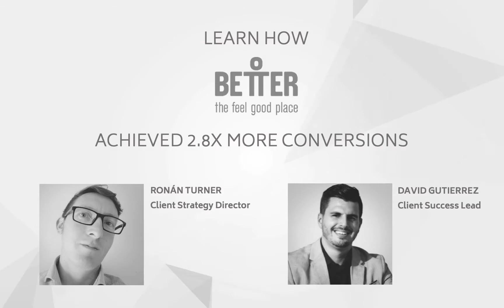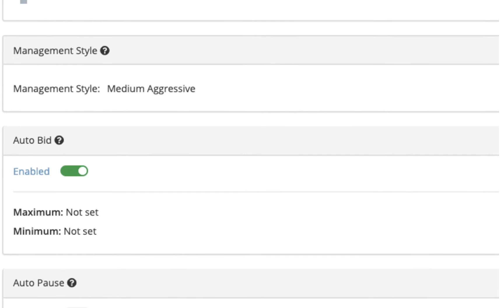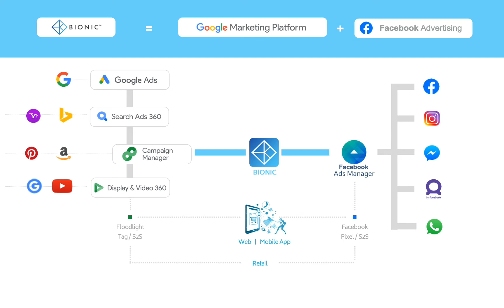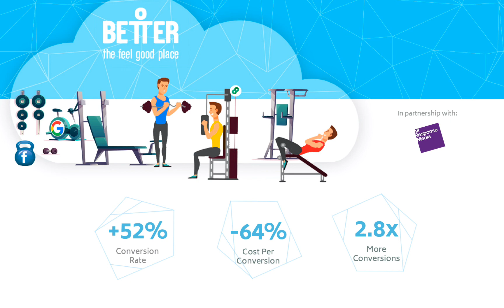Gyms & Leisure Brands - Improve Acquisition with Cross-Platform Attribution Facebook and Google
Not all gyms and leisure clubs are the same. Digital marketing platforms provide highly effective mechanisms to highlight your points of differentiation and convert in-market customers to new members.

In this short video, listen to Ronan Turner, Client Strategy Director and David Gutierrez, Client Success Lead talk about how one large UK gym chain optimised their ad spend across Facebook and Google; reducing their CPA initially by 50% and then by a further 52% over just a few months.

This approach is easy to replicate by introducing cross-platform attribution into your digital marketing mix; in order to establish a single source of truth across all your campaign components. With Bionic you can then, in real-time, optimise ad strategies across Facebook and Google based on de-duplicated data.

This cross-platform attribution also helps clients see the true value of each channel on conversions. For example, this client also realised that 80% of conversions being attributed to Google actually started on Google.